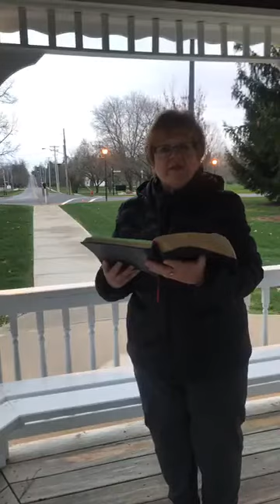LeRoy UMC Easter Sunrise Meditation April 12, 2020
Pastor Robin offers music and scripture in celebration of Christ's resurrection from the Westfield Center village gazebo.